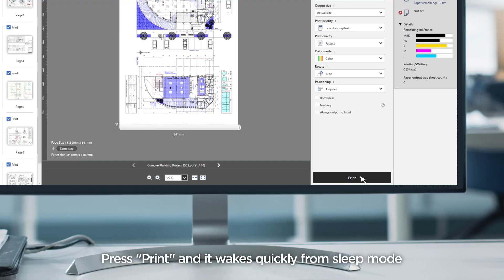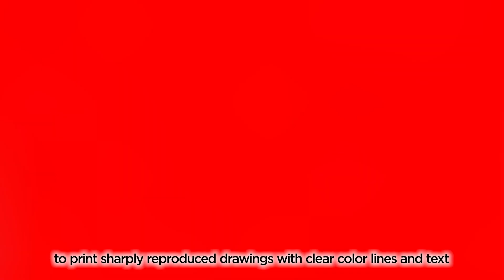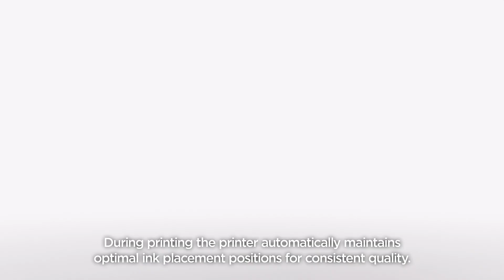CSS Canon imagePROGRAF TZ32000 Series Introduction